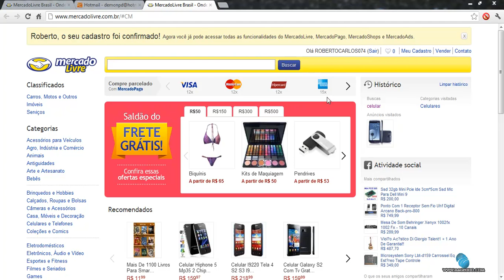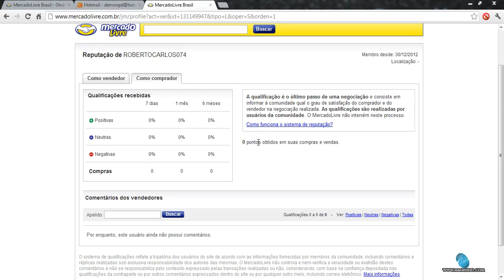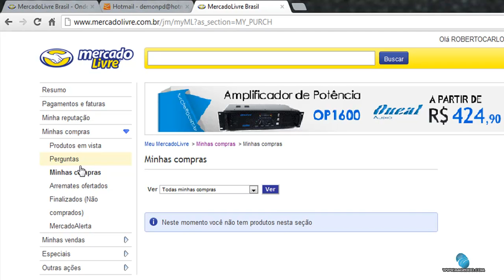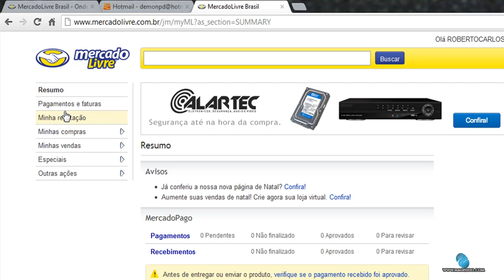MAGEDDO - Conhecendo o menu do mercado livre